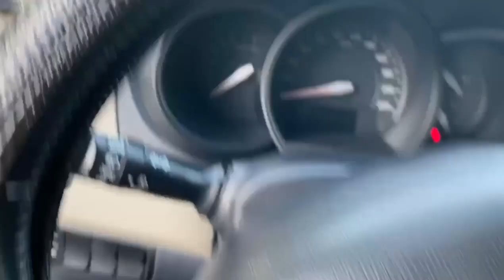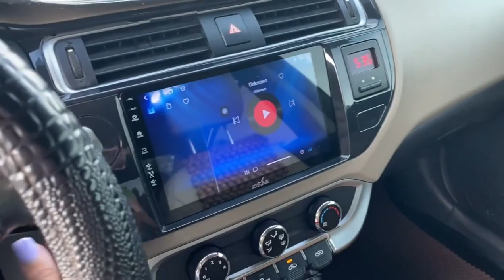Hương vừa về Kia Rio siêu lướt giá rẻ